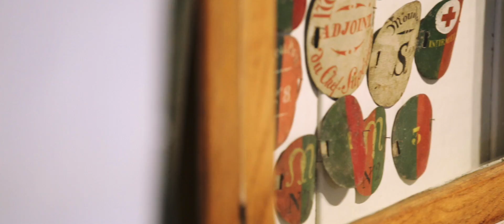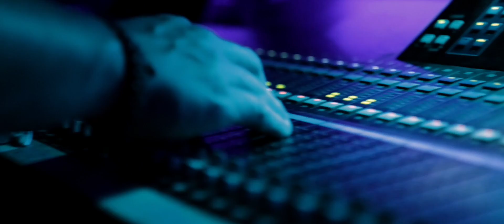Découvrez Moudon et sa région !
Au coeur de la Broye, Moudon est une région qui a tellement à offrir. Voyez par vous-même !